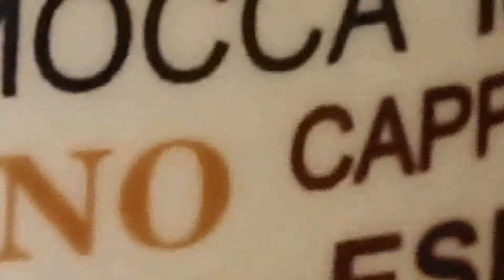Photography And Editing Project 3